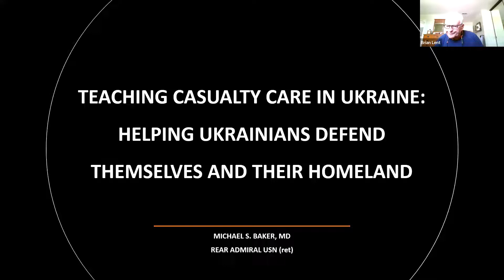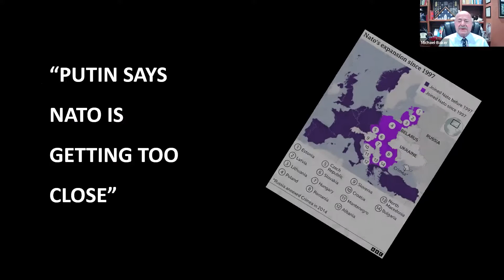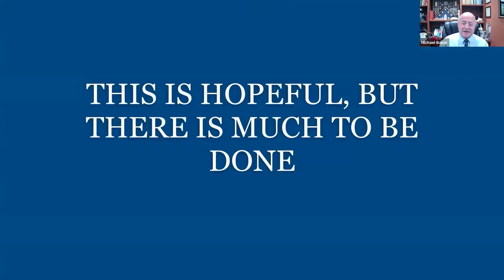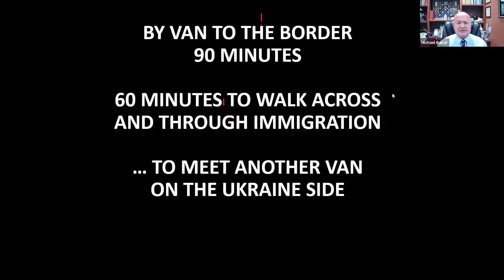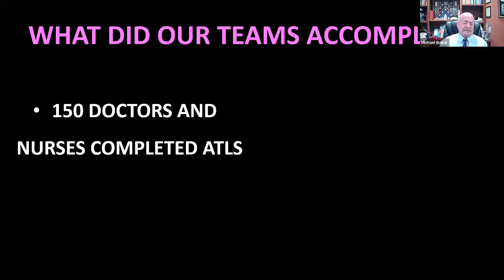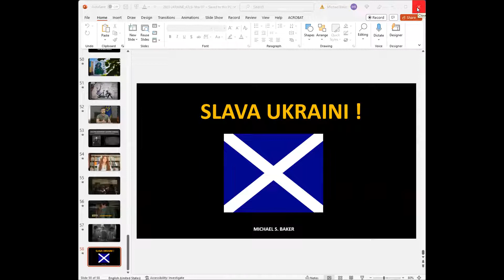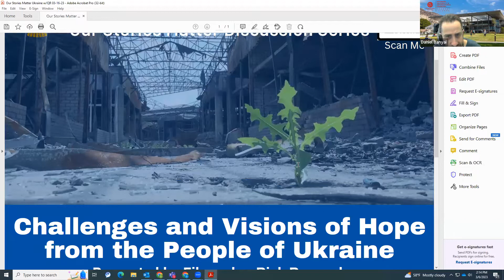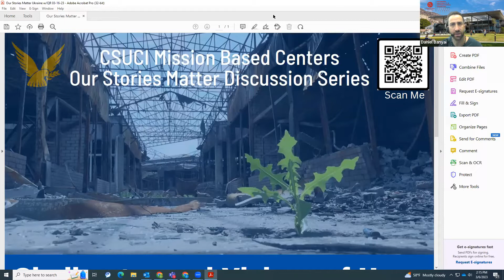War in Ukraine Seminar - Dr. Michael Baker, March 6th, 2023